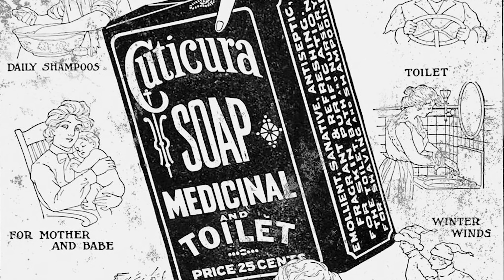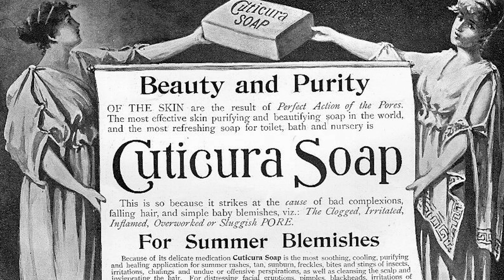Lathered in Luxury: Inside a Soap Tycoon's Mansion (Lilliothea)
The lavish Lilliothea mansion is a symbol of beauty and purity across the ages. From the Egyptians' honey treatments to the opulent halls of George Robert White's seaside estate, discover how skincare transcended time to shape luxury and legacy.

Location: Manchester-by-the-Sea, MA